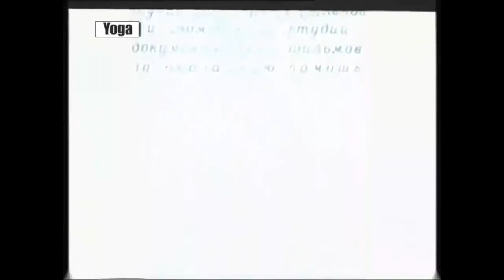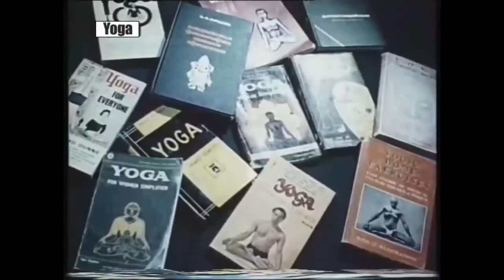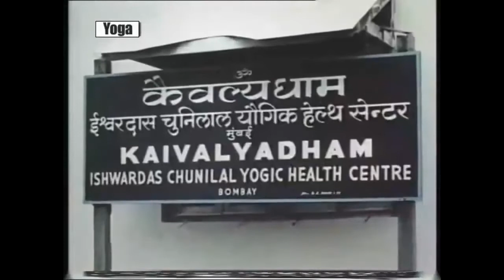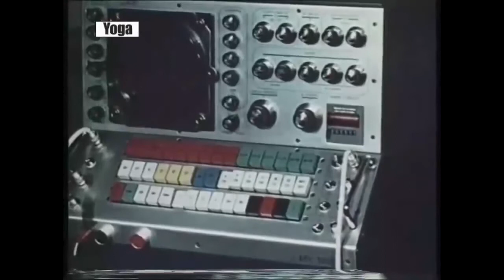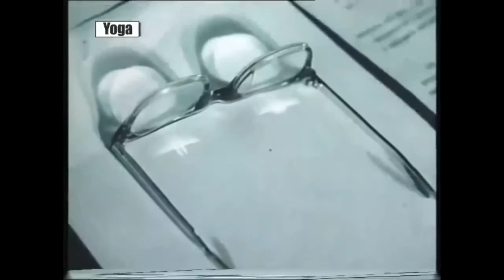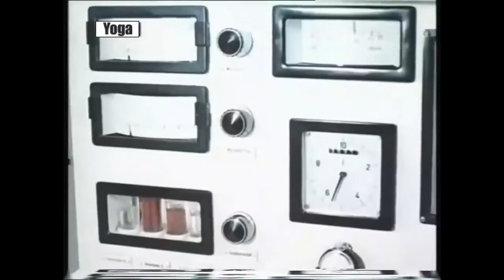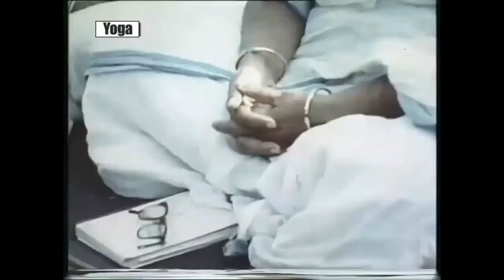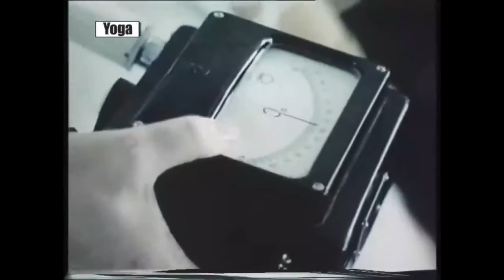Индийские йоги — кто они (1970)